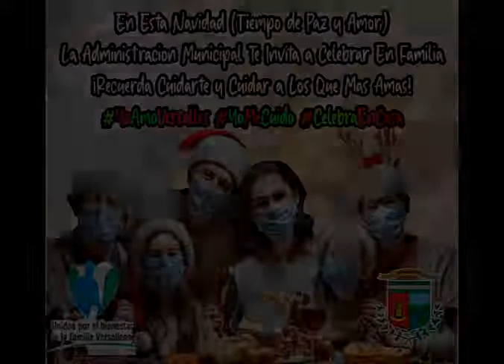MENSAJE DE NAVIDAD DE LA ALCALDÍA MUNICIPAL DE VERSALLES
Un mensaje de la Alcaldía Municipal de Versalles Valle
para que en esta navidad celebremos en familia.
¡Recuerda cuidarte y cuidar a los demás!